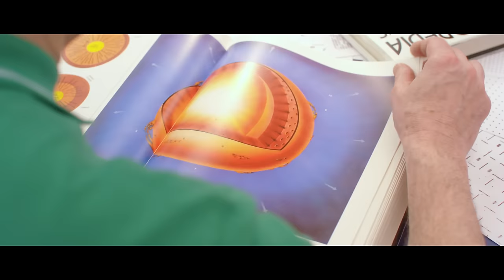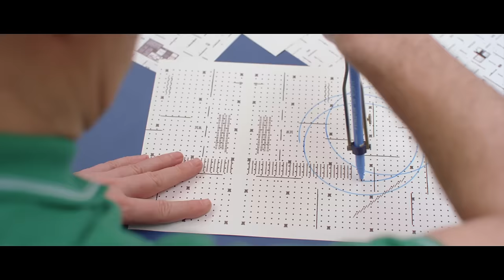Fangoria - Antes o después (Videoclip oficial)